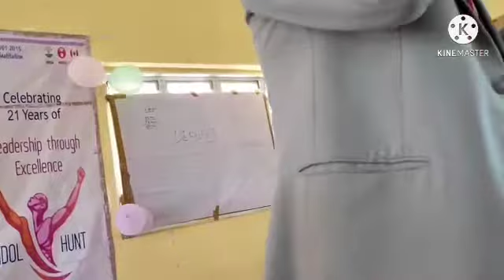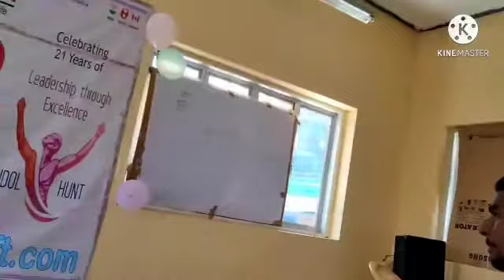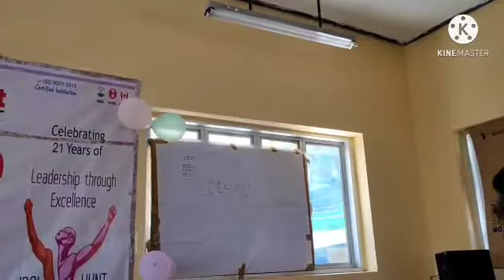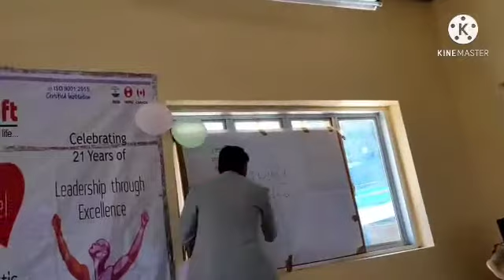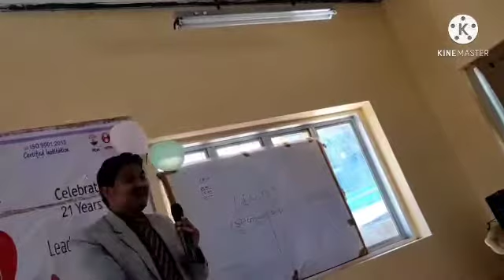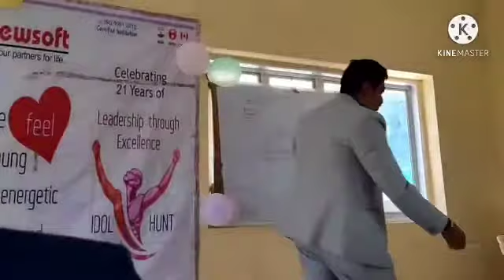C/guest: C.H Rajeshwar rao (Seminar DT:07 Mar 2021)【Dewsoft ही क्यों करना है।-- 2】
Port Blair